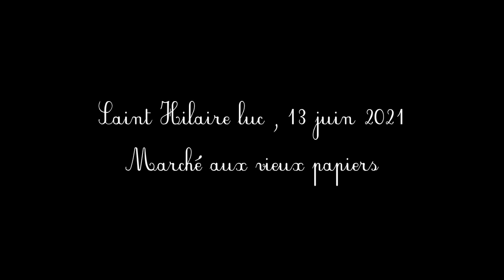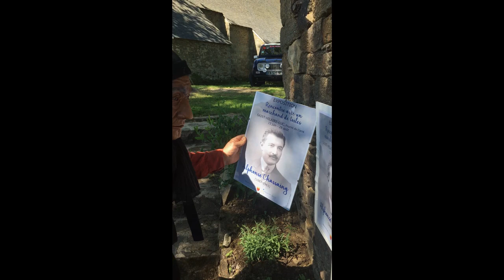Première sortie de Pierrot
Première sortie de Pierrot, nouvelle marionnette portée de la Compagnie les Involtes lors du marché aux vieux papiers de Saint Hilaire Luc le 13 juin 2021. Compagnie Les Involtes